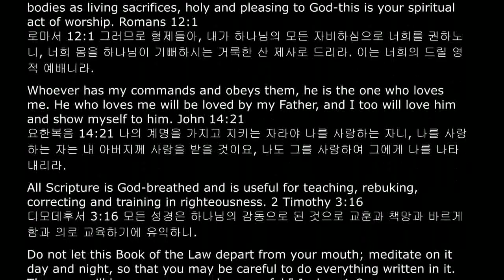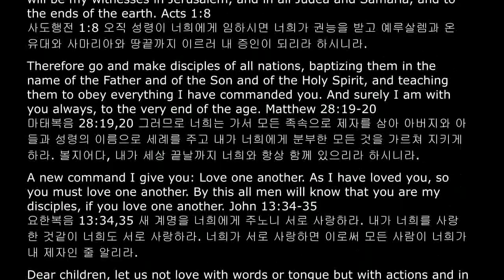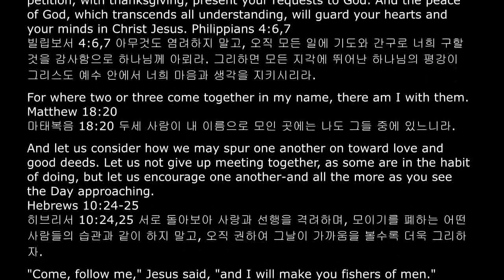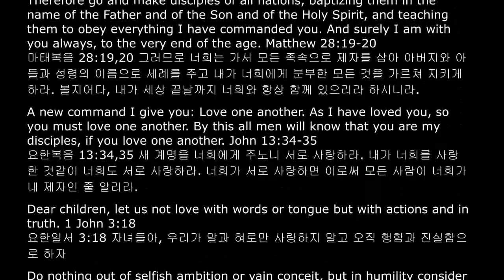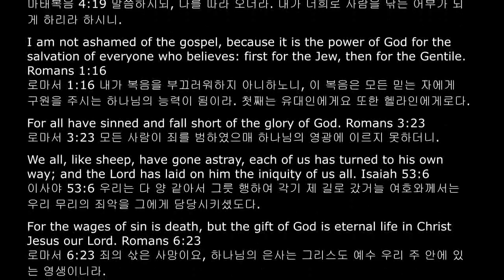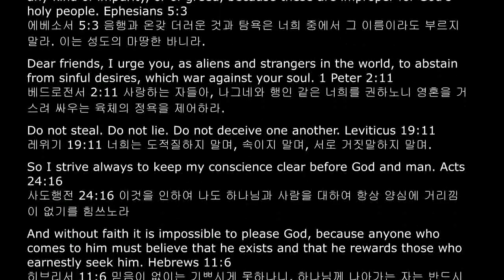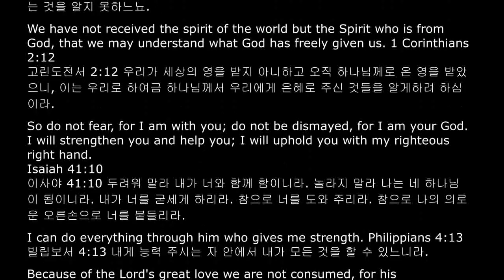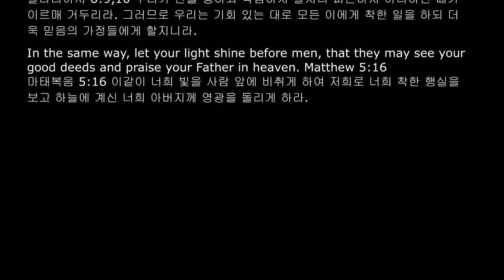60구절 영어성경암송 전체, 영어성경듣기, 4회 반복, Bible recitation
00:00  1회

14:10  2회

28:19  3회

42:28  4회

짧은영어성경구절
잠자며듣는 영어
잠잘때듣는 영어
자면서듣는 영어

Bible Verses 60
Bible Recitation
Bible verses for sleep
Bible reading
Healing words

60구절 영어성경암송 NIV
치유와 보호하심